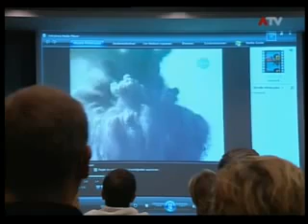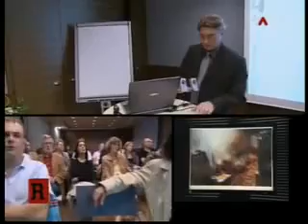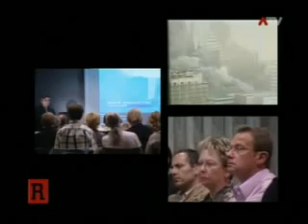Weltverschwörungen - ATV Die Reportage (1/5)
Die größte Verschwörung ist der 9/11. War es wirklich das Werk der Terroristen oder war es doch ein Insider Job? Diese Dokumentation befasst sich mit einigen der Weltverschwörungen.